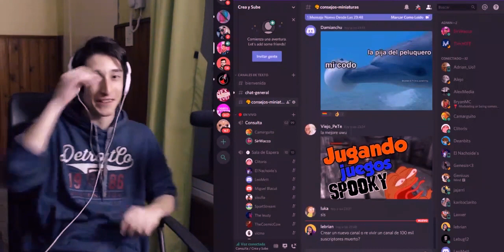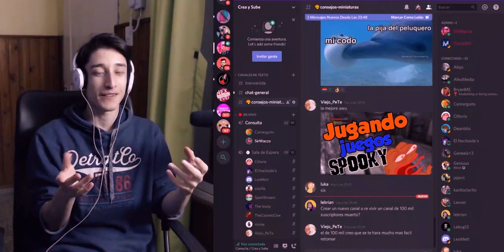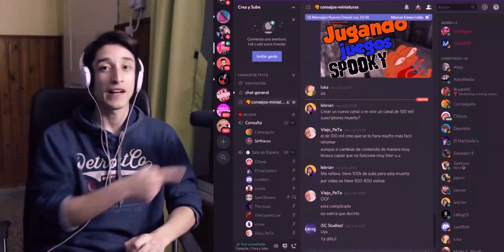Si tus suscriptores no miran tus videos, HAZ ESTO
Esta es la estrategia que utilizo para generar que las personas se miren un video tras otro, aumentando no solo las visitas sino que también la retención de la audiencia y el tiempo acumulado. DEBERÍAS APLICARLA.

Una herramienta gratuita que es de gran ayuda!

Sumate a PedidosYa con este código y te regalan $150
M884-W3C5

--- RECOMENDADOS ---
Mejorar mis finanzas personales me cambió la vida, y me gustaría que también pueda cambiar la tuya. Podés investigar en Google y YouTube, pero en ningún lado vas a encontrar todo lo que hay en este curso de mi amigo El Economista Youtuber

¿Buscas Crecer en Youtube y llevar tu canal al siguiente nivel?

Wacco, de Crea y Sube ♥